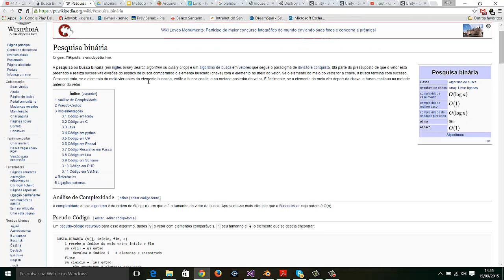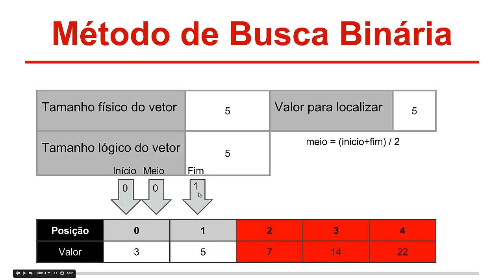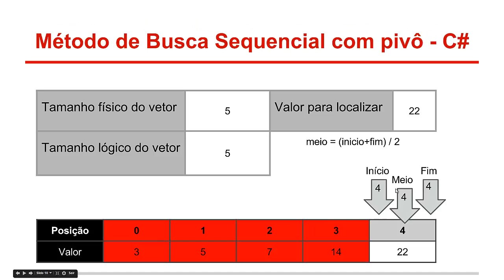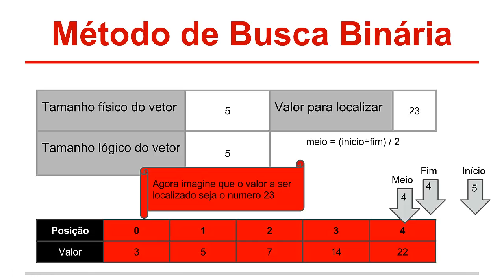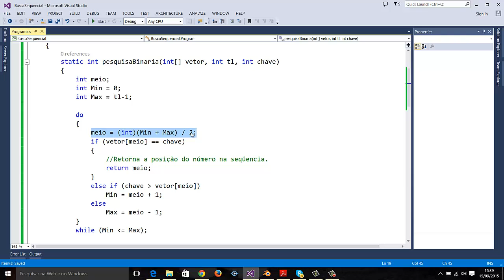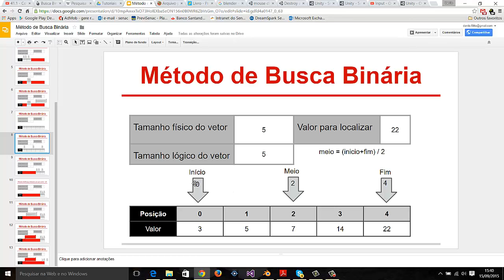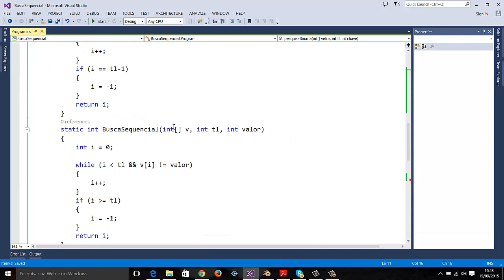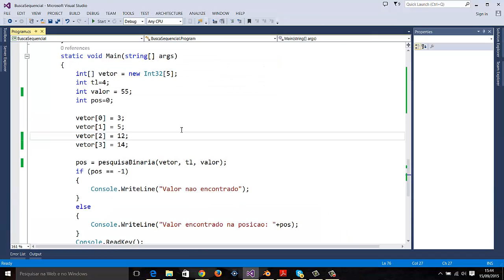Busca Binária - C#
o vídeo explica o funcionamento da busca binária.
Nossos cursos
Crie sites ASP.NET (webforms) utilizando C# e JavaScript